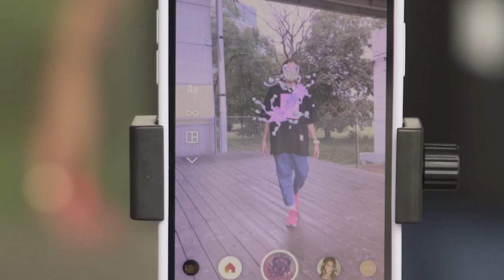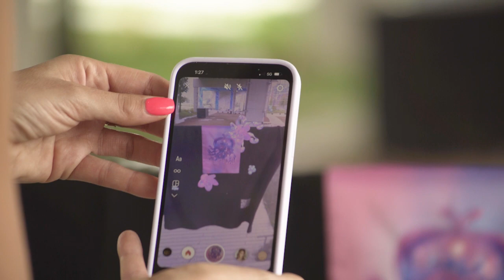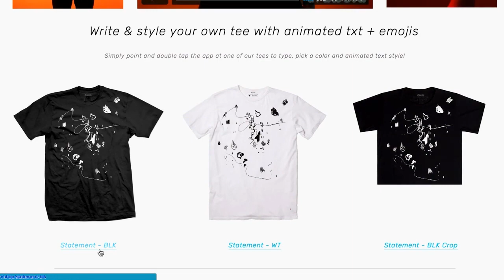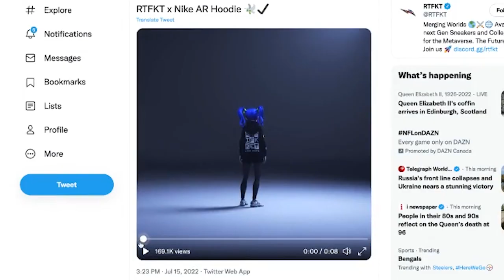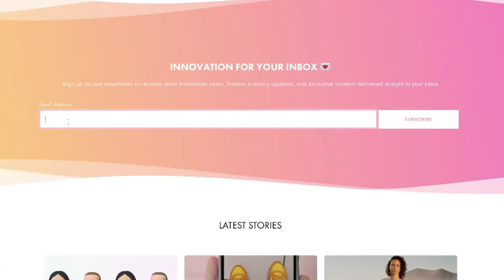Augmented Reality Merchandise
Augmented reality is an innovative way to bring merchandise and marketing materials to life. In this video, fashion futurist Amanda Cosco explores how startups FFFACE ME and FINCH are collaborating to augment fashion with digital technology.